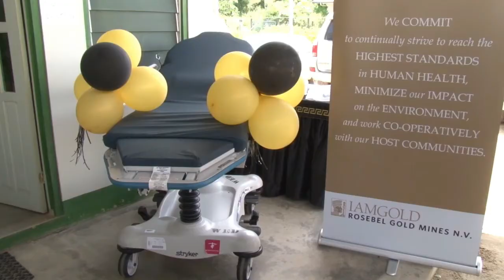18 05 2018 Rosebel Goldmines doet schenkingen aan Medische Klinieken Brokopondo